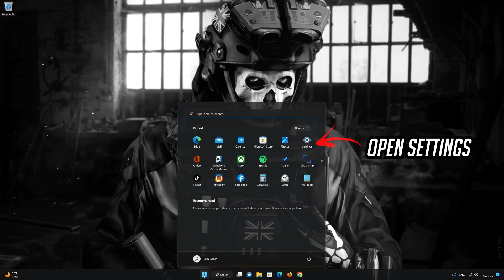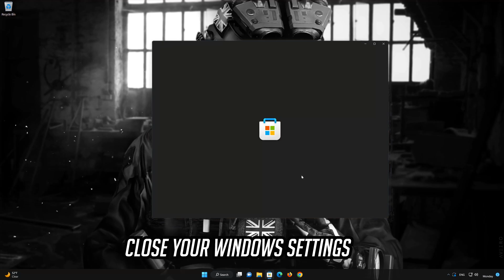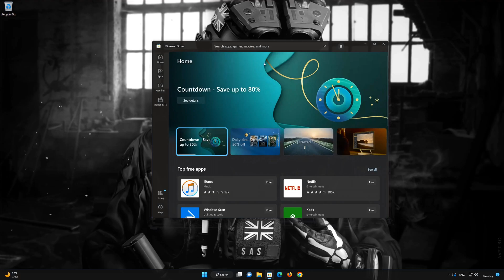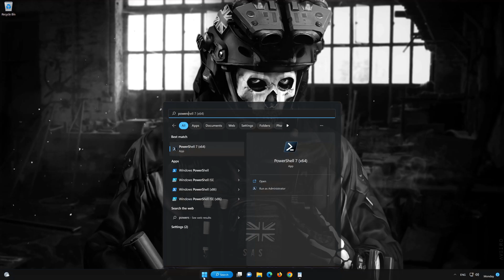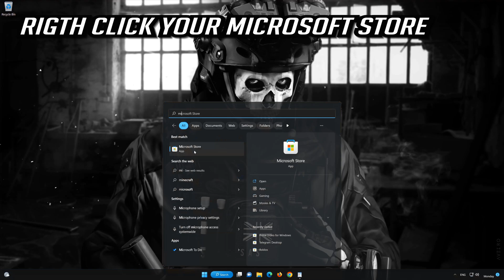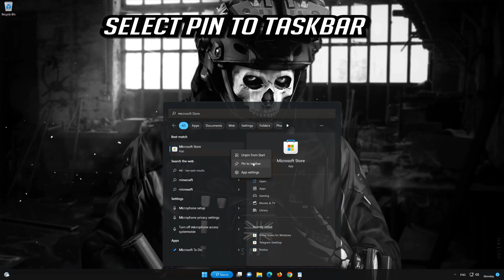How to Fix Xbox App Login Error in Windows 11 [Tutorial]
If you are unable to log in to your Windows 11 Xbox app because you get login errors or because your Xbox app crashes after you enter your login details. This could be happening because your Xbox app is damaged or corrupt. so Here are a few troubleshooting steps you can try.